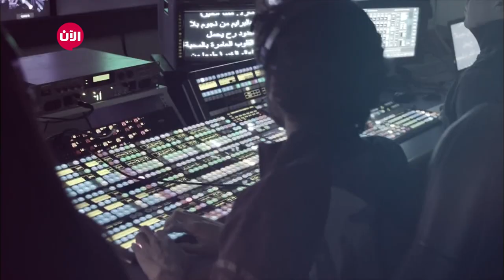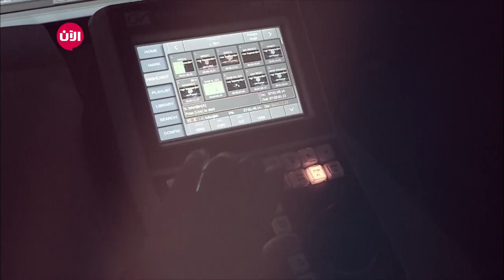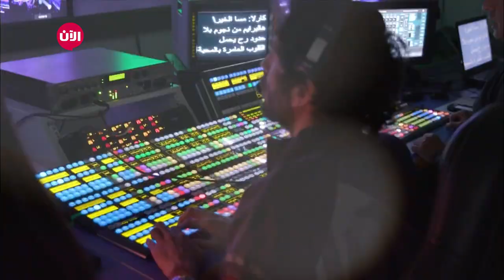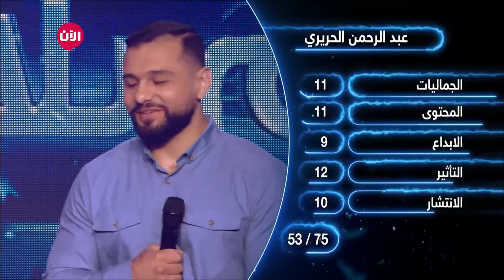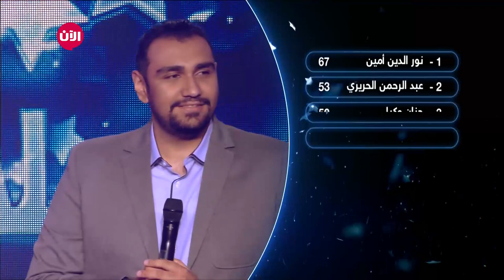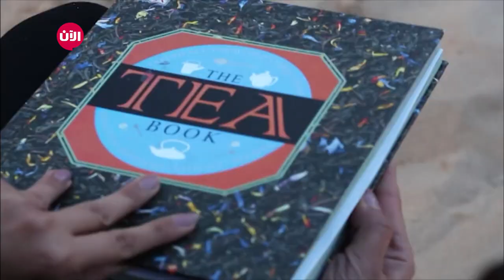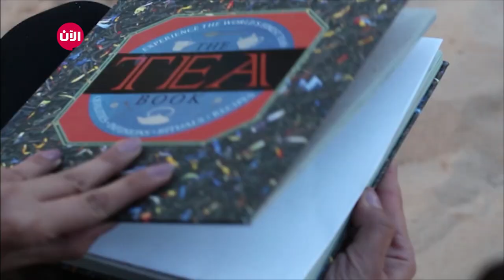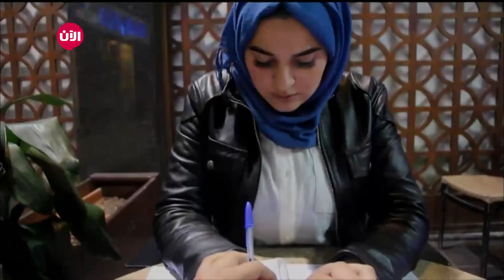نجوم بلا حدود | الحلقة الأسبوعية التاسعة وموضوع الصحة العقلية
شهدت الحلقة العديد من المفاجأت كان من أهما هو أغنية الفنانة "يارا" "معذبني الهوا" لايف على مسرح "نجوم بلا حدود". كما شهدت الحلقة وقوف كلا من المتاسبقين "محمود أشرف" عن فئة الكوميديا والمتسابقة "جنان وكيل" عن فئة الشعر، في منطقة الخطر، وأنقذ تصويت الجمهور "جنان وكيل" بواقع 65% إلي35% لتنتقل مع باقي المتسابقين إلى البرايم العاشر.. تابعوهم